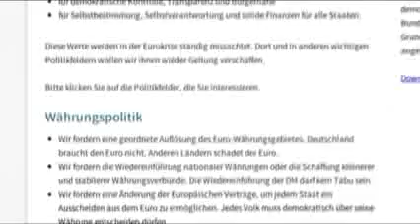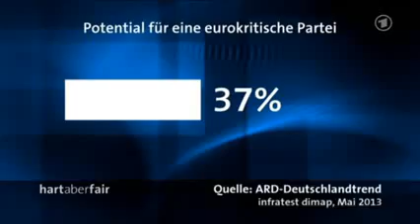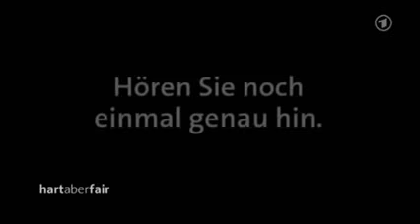Bernd Lucke bei Plasberg über die AfD, die Euro Krise und Rettungspakete